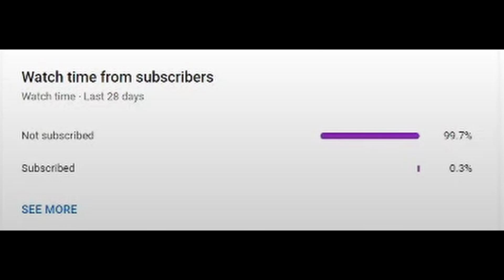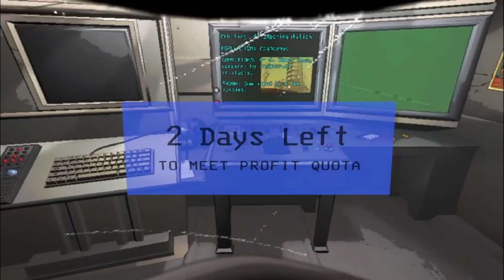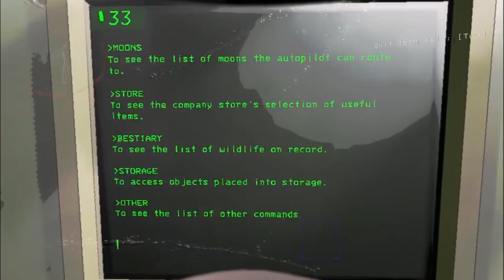Everything is Just Juicy - Lethal Company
TienSSJ and the FlamingLunatic try to survive the harsh conditions the company puts them through